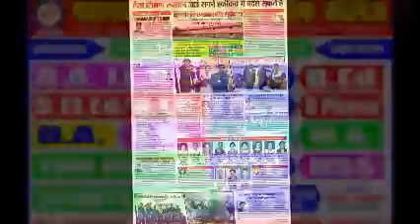Pahalwan guru deen college lalitpur up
College add, college advertisement, lalitpur, digree college, saurav yadav, director, nice advertisement